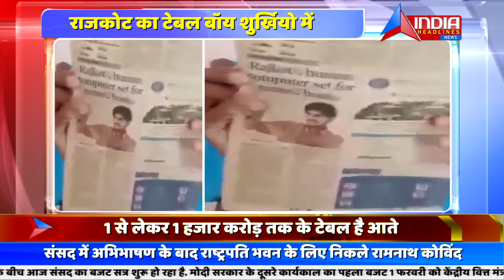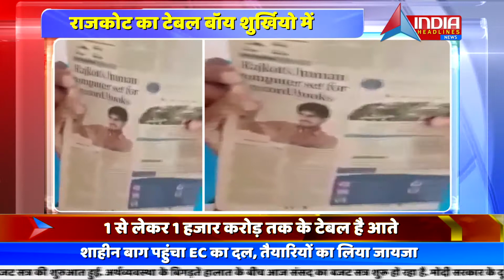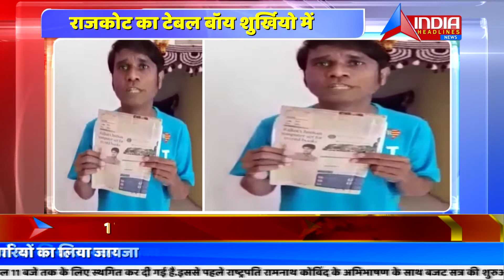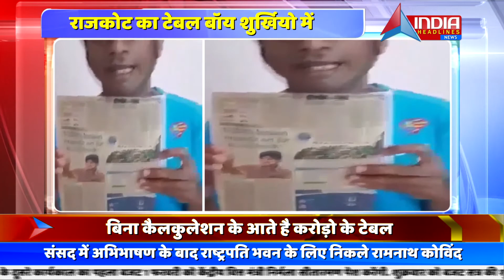गुजरात राजकोट का रहने वाला टेबल बॉय का लिम्का बुक ऑफ रिकॉर्ड में नाम हुआ दर्ज़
करोड़ों की गिनती के टेबल सुना देते है चुटकी में आप सुनिए
विशाल मसूद

Vishal Masud